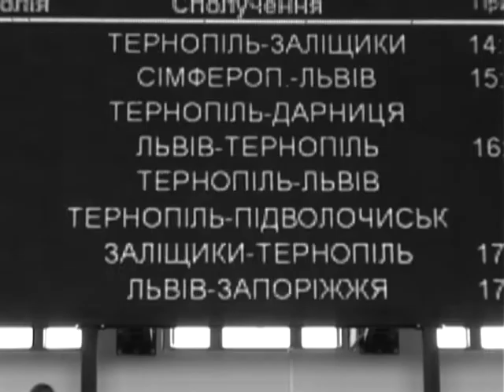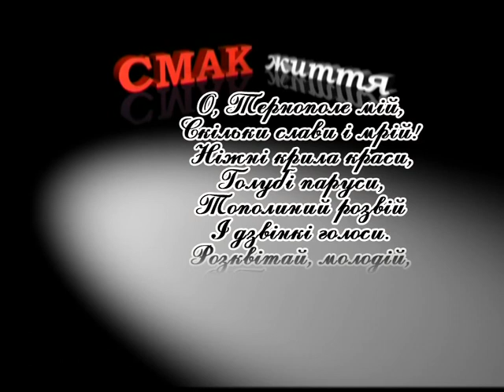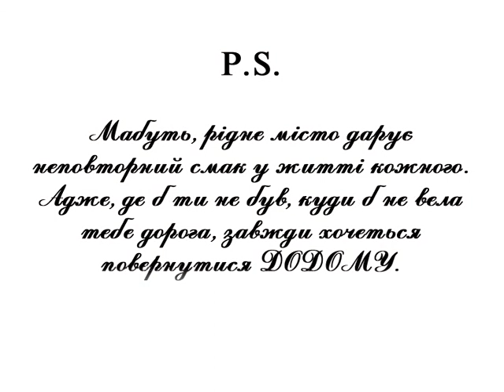Смак життя - Місто